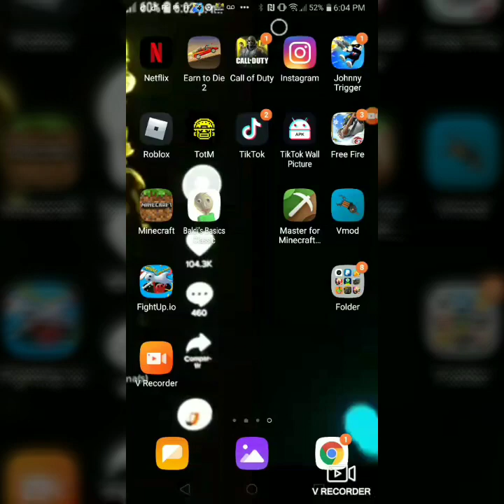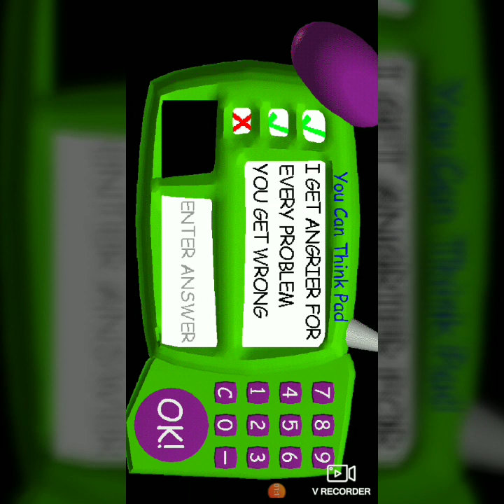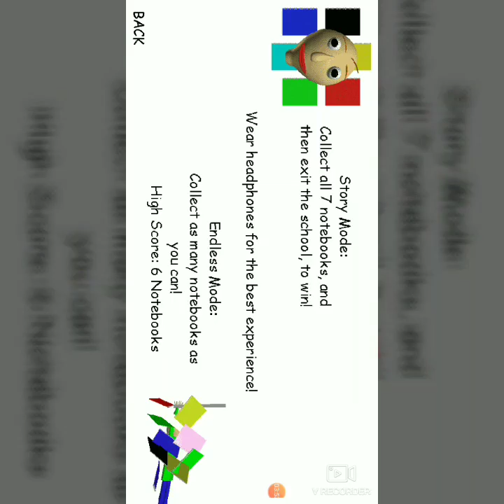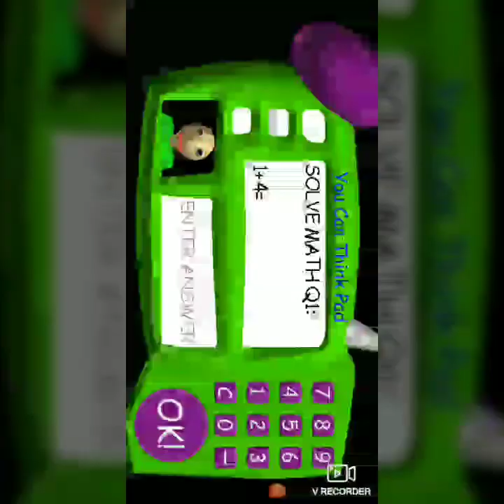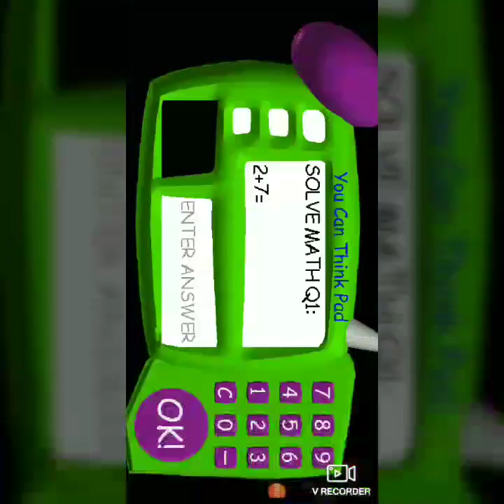Playing baldies basics pls subscribe and like